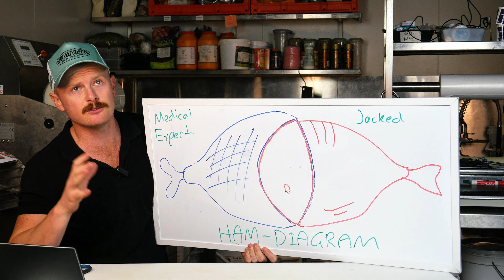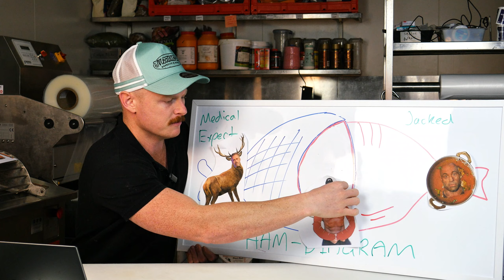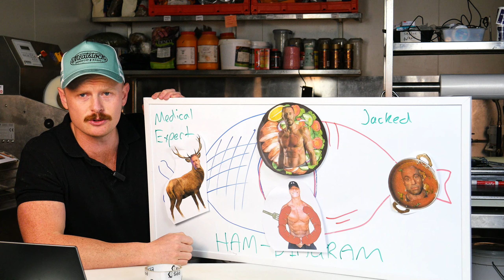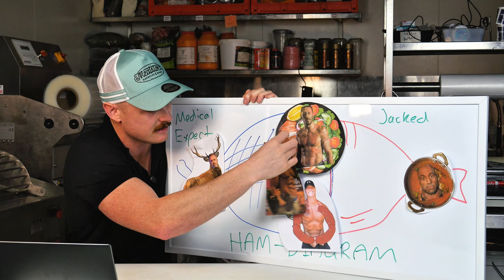What is the CARNIVORE DIET?!?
Sink your teeth into the world of the CARNIVORE DIET.